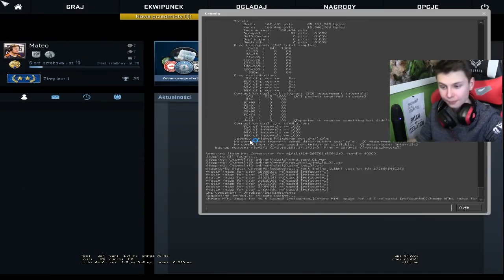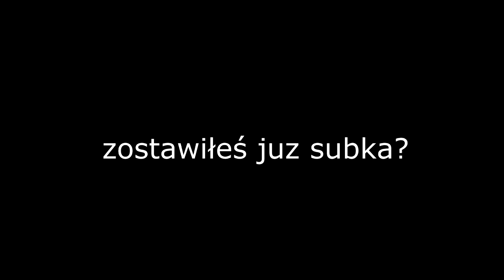POWRACAMY DO CSKA! |CSGO MM #3🤗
Siemanko, wracam na jutuby po prawie 2 tygodniowej przerwie.
Dzisiaj postanowiołem zagrać turniejkowego w ceesku XD
Jeśli dobijecie pod tym odcinkiem 3,500k łapek w 24godziny to już jutro wrzucam odcinek z moje stanowiska :P